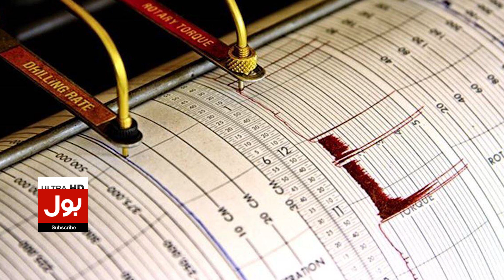Earthquake Struck China City | 5.9 Magnitude Scale | Breaking News